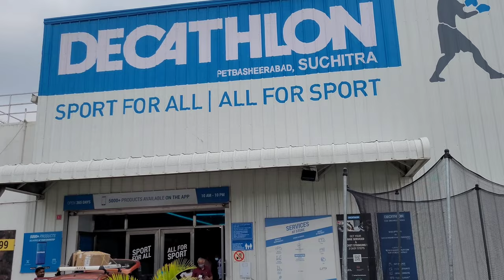vlog part - 6